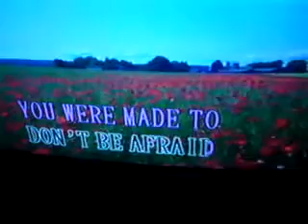Hey Jude sung by the wonderful Iain G (Original upload 16/11/10)